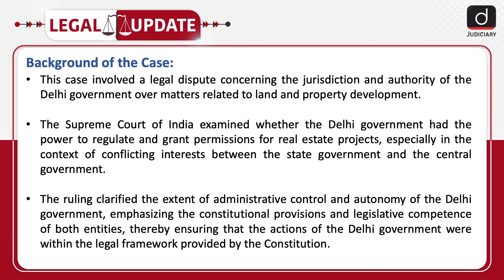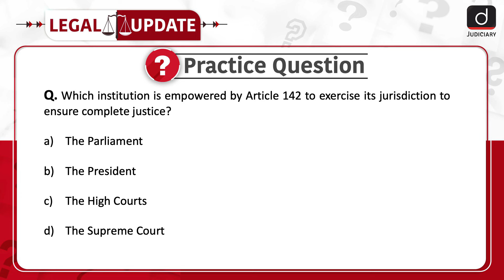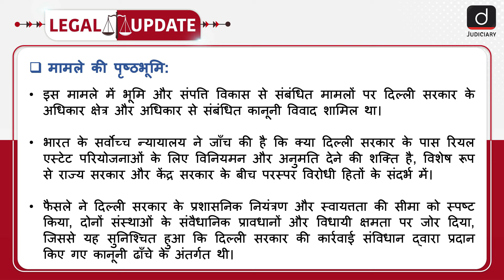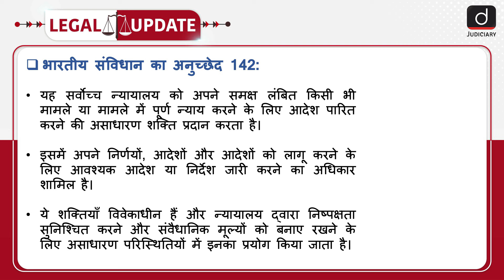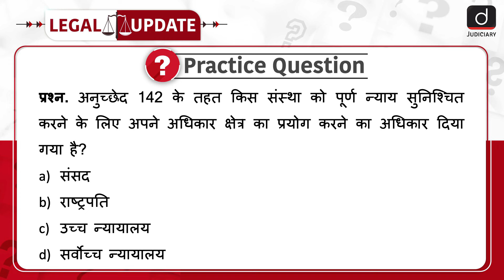Article 142 of the Constitution of India | Supreme Court of India | Legal Update | Drishti Judiciary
To enrol in the SEBI Grade-A Assistant Manager (Legal Stream) Phase - l Test Series, click on the
Additionally, for the enrolment in the Target CLAT 2025 Course, click on the

To watch this topic in Hindi, skip to the timestamp of 02:39.

Welcome to Legal Update. Recently, in the case of Government of NCT of Delhi & Anr. vs. M/s BSK Realtors LLP & Anr., the Supreme Court noted that the 'doctrine of merger' does not universally apply, and the powers under Article 142 of the Constitution are exceptions to this as well as to the principle of legal precedent. ​